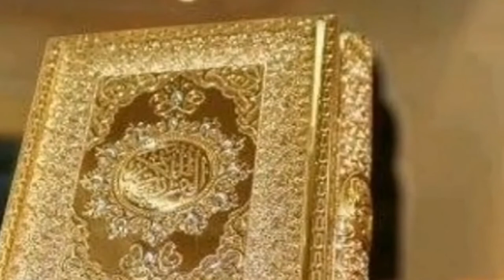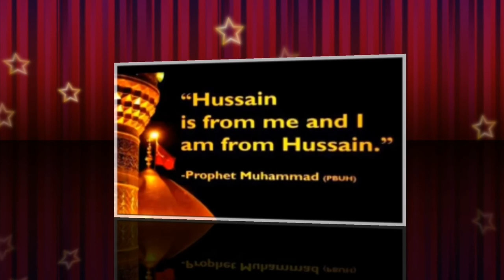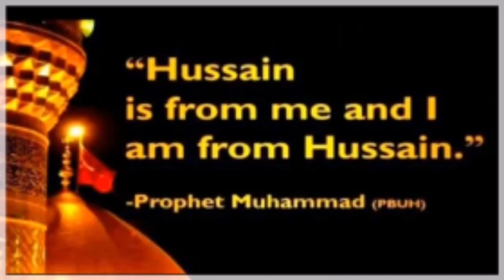Hussain Jeet Gay || Manqabat || Qaseeda || Ya Hussain || Mola Hussain || Hussain Zinda baad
Hussain Jeet Gay || Manqabat || Qaseeda || Ya Hussain || Mola Hussain || Hussain Kal b Zindabad Tha Hussain aje b zindabad ha  || Hussain Zindabad | Qasida